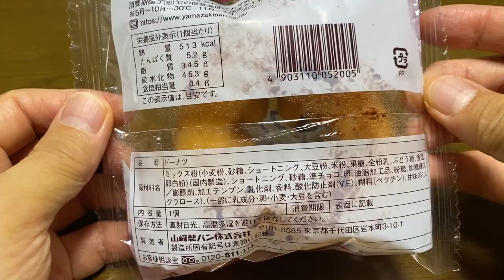【スイーツ（JAPAN sweets）】オールドファッションドーナツチョコ（old fashioned donut chocolate）「山崎製パン（YAMAZAKI）」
オールドファッションドーナツチョコ（old fashioned donut chocolate）

109円（税込）
トライアルでの価格（2023年7月現在）

513kcal